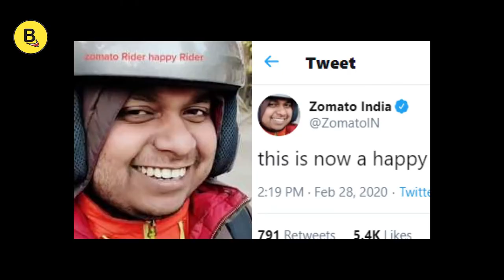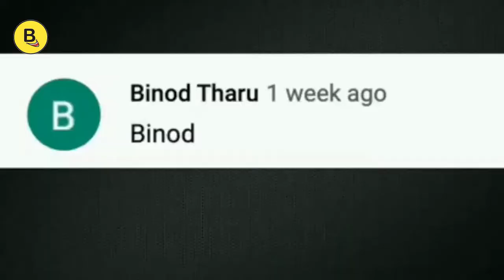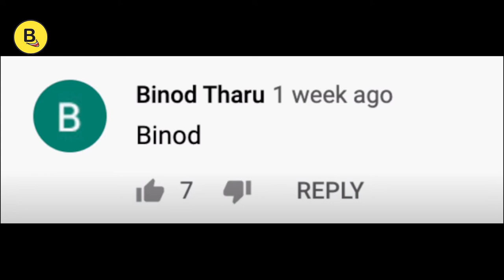How To Become FAMOUS & SUCCESSFUL Overnight ? | TIPS By Real Life LEGENDS Part1 | BAATOONI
HOW TO BECOME FAMOUS OVERNIGHT ? | TIPS BY REAL LIFE LEGENDS | BAATOONI |
This video is about 8 personalities who became famous overnight, and they got a huge career progress after that. Hope you all will enjoy the video and will become famous overnight ;) (how to get popular / famous /celebrity bano :D )
Performed By: Rahul Sharma
Edited By: Rahul Sharma
Instagram Handle Of Team:
ABOUT:
Hello guys we are BAATOONI ,  we deal with so many amazing facts and videos on Instagram and in YouTube , to bring you crazy mind shaking information and make you believe and anything can happen, we are growing channel so come let's join this journey together, you can join us by  clicking on that subscribe button and follow us on Instagram we will never disappoint you!